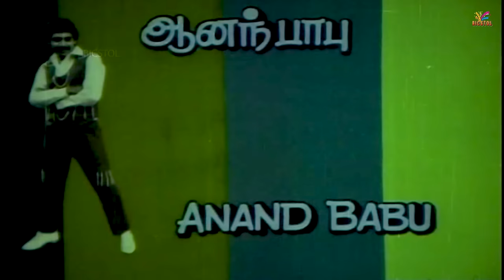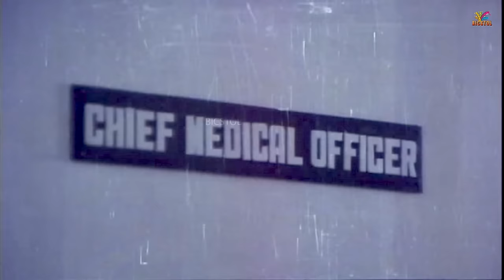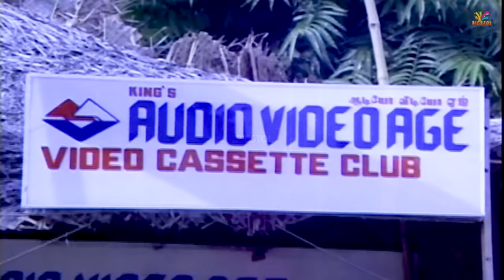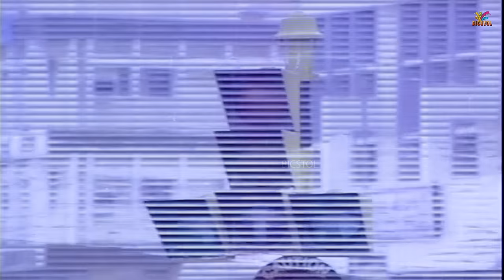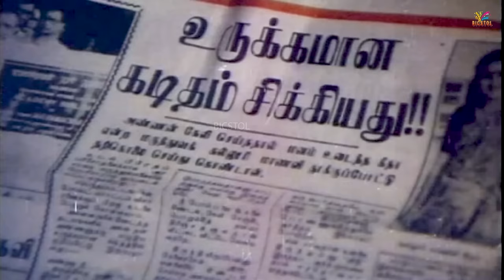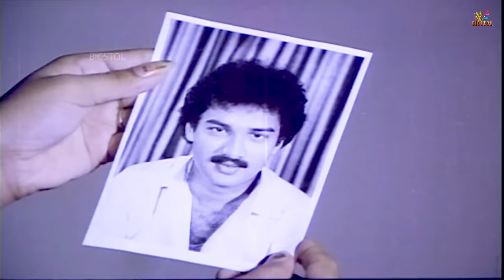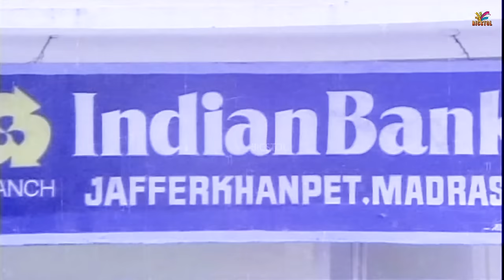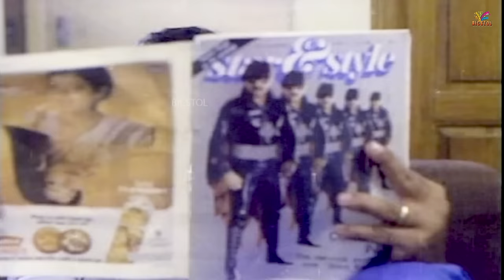Mounam Kalaikirathu | 1986 | Suresh , Jeevitha | Tamil Super Hit Full Movie | Bicstol.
Mounam Kalaikirathu is a 1986 Indian Tamil-language romance film directed by Kundrai Vaendan Karikalan, starring Suresh, Jeevitha, Anand Babu, Jayashree, Vijayakumar, Chinni Jayanth and S. S. Chandran. It was released on 12 December 1986.

Directed by                       :  Kundrai Vaendan Karikalan
Produced by                       :  Devaraj
                                                 Mani
                                                 Kundrai Vaendan Karikalan
Starring                               :  Suresh
                                                 Jeevitha
                                                 Anand Babu
                                                 Jayashree

01 Vaadi Ambigaiye : 27:44
     Singer           :  S. P. Balasubrahmanyam, Chorus

02 Maalai Neram : 44:24
     Singer           :  Ramesh, Uma Ramanan

03 Engemma Nee Pora : 1:20:15
     Singer           :  S. P. Balasubrahmanyam, S. P. Sailaja

04 Kannan Yaarukku : 1:33:29

05 Anbe : 2:04:17